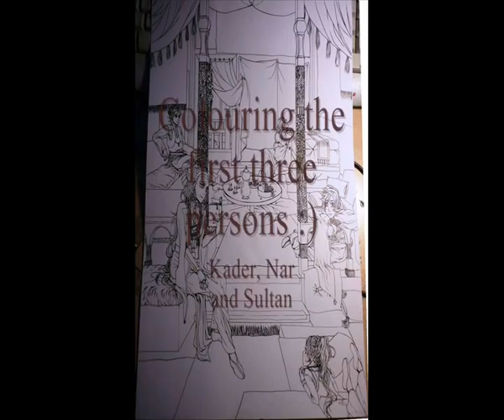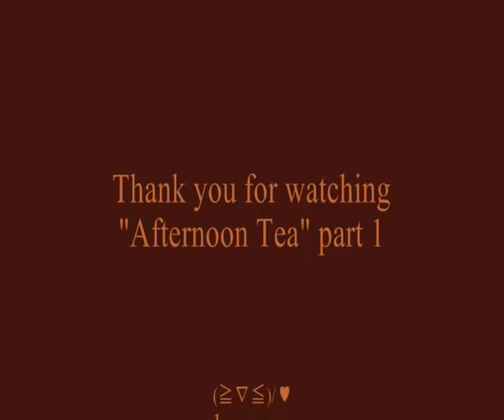Afternoon Tea - copic+coloured pencil colouring part1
Hello! ❤

Well, another video! ❤
This time it's the colouring process of "Afternoon Tea" (^u^)
All of the characters shown in the picture are (c) by me,
but I got the inspiration of drawing central asian stuff from Kaoru Mori's Otoyomegatari! (*_*~)❤❤❤

In the first part you can see how I colour the three girls in this picture,
(in order) Kader, Nar and Sultan.
I have to say, I didn't record everything (especially the carpets. )
and I also did not put everything I recorded in this video, because otherwise it would have been too long (oh god..)
There are some mistakes in the video, like, Nar being mirrored and than being back to normal and also Sultan being upside down and again in the next second being normal.. I apologise for that, in the editing programme it looked all normal but after saving the video file it somehow came out like this~

If you wanna know the songs, please ask!
And if you wanna know anything else, please also ask! ♪♪♪

mueh. ♥